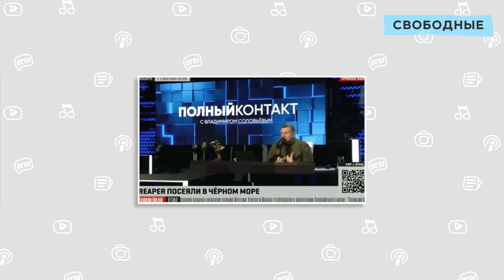Соловьёв хочет захватить Берлин и Лондон. Алик из Саратова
Пропагандист Владимир Соловьёв заявил в своём стриме, что нужно создать тайные ЧВК. А затем с их помощью захватить столицы Германии и Великобритании, а потом говорить, что «мы не знаем, кто это сделал».

Дело в том, что у Соловьёва вновь беда: в Италии на живописном озере Комо обнаружена очередная его вилла, записанная на маму. Но пропагандист давно под санкциями и вилл этих ему не видать. Человек в депрессии, орёт бессильно и постоянно.